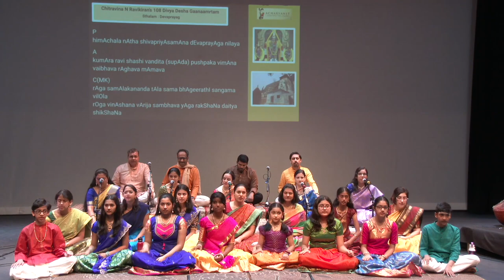DEVAPRAYAG |108 Divya Desha Gaanaamrtam |RAVIKIRAN |Himachalanatha|Acharyanet Classical Ensemble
This Divya Desha krti is in the Indian Raga Chalanata, suggests in the very opening phrase, “mahAchalanAta”.  It is addressed to Lord Neelemegha Perumal of 'Devaprayag 'also known as Thirukkandam or Kadinagar. Prayag means the merger of two rivers and here, the two sacred rivers, Alakananda and Bhageerati mingle together.  The composer poetically equates the languid Alakananda to the graceful melody (Raga) and the fiery Bhageerati to exciting rhythms (Tala) highlighting the importance and the sangamam of these two holy rivers in this kshetram.

It was presented by the talented artists of Acharyanet Classical Ensemble (ACE) for the San Diego Festival conducted by IFAASD.

P:    pada sAmrAjyam tandaruL parama pAvanA - un tiru                  (pada sAmrAjyam)

A:   eduvAhinum unadANaiyE enakkarudum enak-kenRum -un          (pada sAmrAjyam)

C:   tiruvanvaNDooril nakulan mirukaNDu mahan mudalOr
       tiru nAmam uRaittiDum nAradar ravi shashi AnDu nehizhum         (pada sAmrAjyam)

Hailed as "Mozart of India" (Wisconsin State Journal & Belgium TV) and known for his "Teasing precision & dazzling effects" (New York Times) and for "Taking Indian music to new audiences" (CNN), Ravikiran's maiden stage appearance was at age two, first vocal concert was at age 5 and first chitravina (21-string slide) concert was at age 12.  A globally celebrated performer and inventor of the concept of Melharmony Ravikiran has composed close to 1100 compositions in 5 languages which includes over 350 traditional and operatic dance creations and dozens of Western Orchestral and World Music Ensemble compositions and arrangements.

Ravikiran is the only composer to have composed a song on each one of the 108 Divya Deshams (a feat which he accomplished in 45 days), the 35-Tala Set of compositions, 72-Mela Ragamalika Geetam, Pancha Gati Varnam as well as individual varnams in each of the 5 gatis, Multi-language compositions (Bhasha Malikas), Dasha-Ranjani Tillana, Schematic Swarakshara Krtis and several other unique works. He is also one of the few to have composed songs on each one of the 72 Melakartas (he did this in a matter of 36 days). Besides, he has composed eulogies on mythological as well as historical figures including Buddha, Vyasa, Adi Shankara, Shri Ramanuja, Carnatic Music Trinity, Ramana Maharshi, Mahatma Gandhi, Kanchi Paramacharya, M S Subbulakshmi, Pt Ravishankar and his guru Chitravina Narasimhan and several socially inspirational pieces.

He has also set music to over 1400 compositions of other creators including the entire 1330 Tirukkural Verses of Tiruvalluvar in a matter of 16 hours, verses of Bhagavad Geeta, Sangam Tamil poetry, Adi Shankara, Purandara Dasa and several contemporary lyricists.  He has been decorated with a number of awards across the world for his contributions, being the first and/or youngest to receive honours such as the President of India's Sangeet Natak Akademi Award (at age 39).